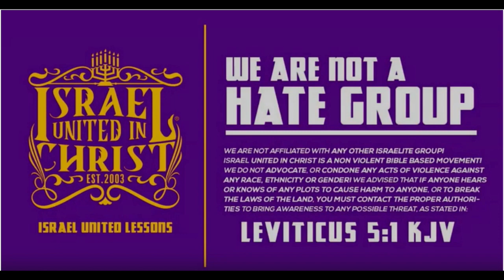Keeping Gods Laws Is The Only Way! PT2